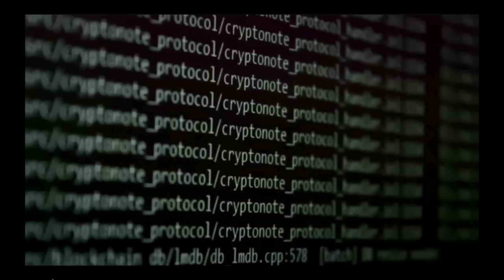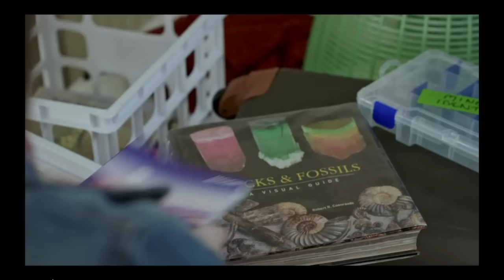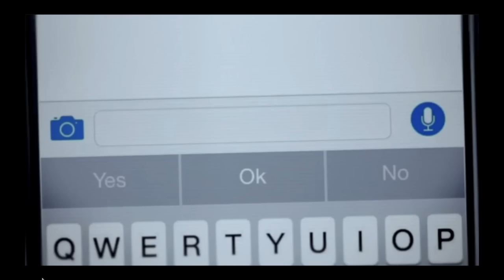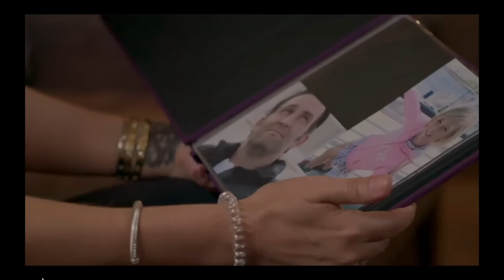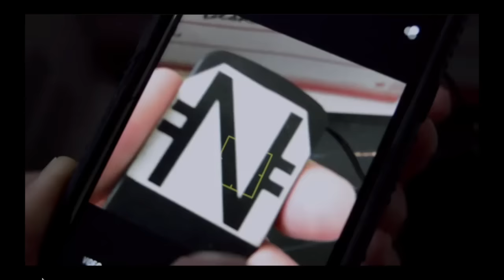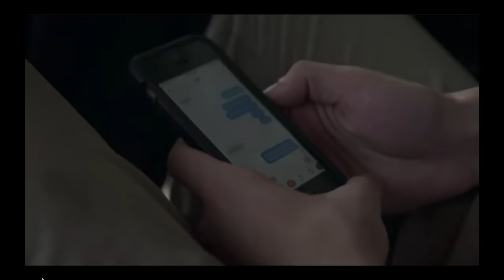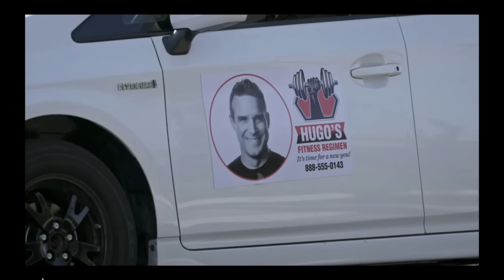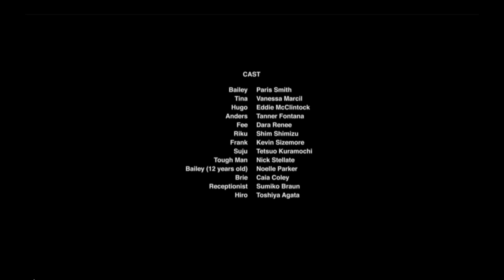My Stepfather's Secret - FULL MOVIE! Lifetime Movie 2020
The Stepfather's secret is a FULL Lifetime thriller movie. With a FULL ending. High quality video and sound.